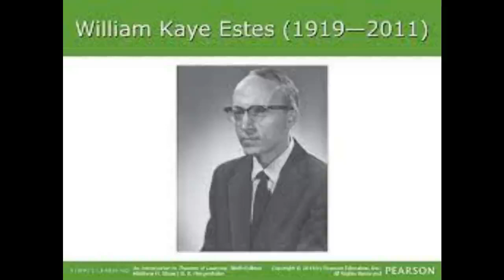Tribute to William Estes who pioneered the use of mathematics to animal learning and human cognition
A Genuine Method to Generate Thousands of Dollars using FREE YouTube Videos William Kaye Estes Born: 17 June 1919, Minneapolis, Minnesota, United States Died: 17 August 2011, Bloomington, Indiana,
The United States was an American psychologist who was a leader in bringing mathematical methods into psychological research.
In 1977, he was awarded the National Medal of Science for “his fundamental theories of cognition and learning that

transformed the field of experimental psychology. His pioneering methods of quantitative modeling and an insistence on rigor

and precision established the standard for modern psychological science.” In his early professional research, he partnered with

another pioneering psychologist B. F. Skinner in studying animal learning and behavior. The quantitative method they devised

to measure emotional reactions is still widely used today. From 1979, Estes focussed on investigating human memory and

classification learning youtubevideos.youtubemusic.youtubechannel.video.